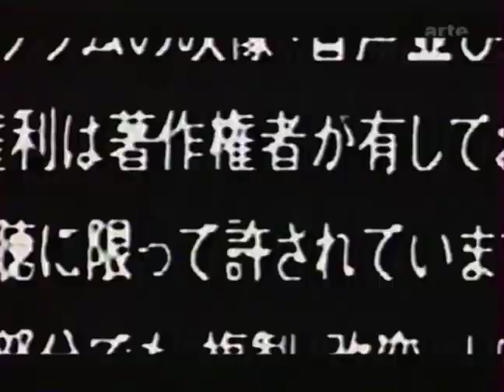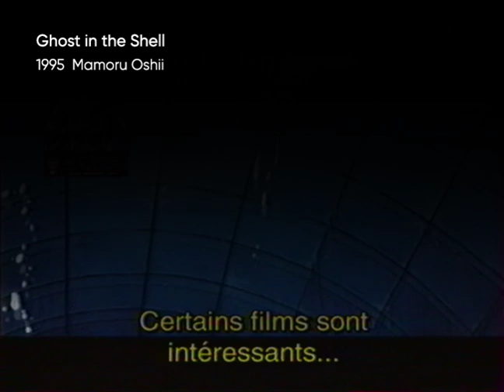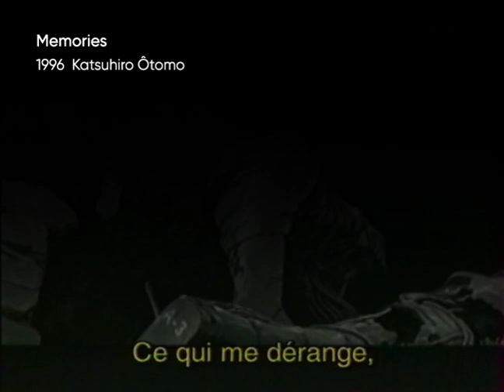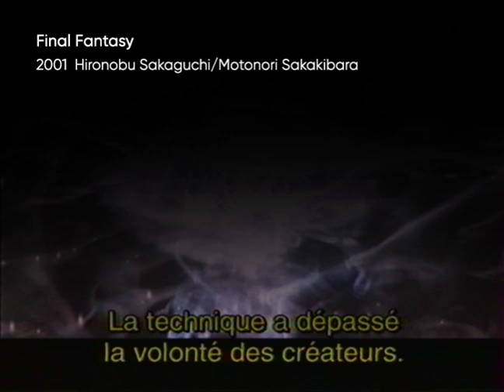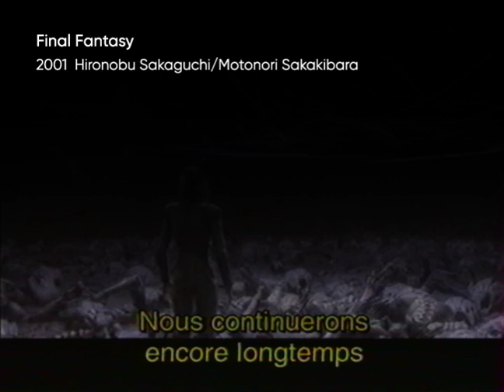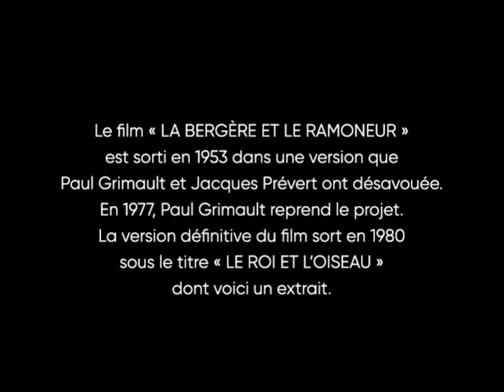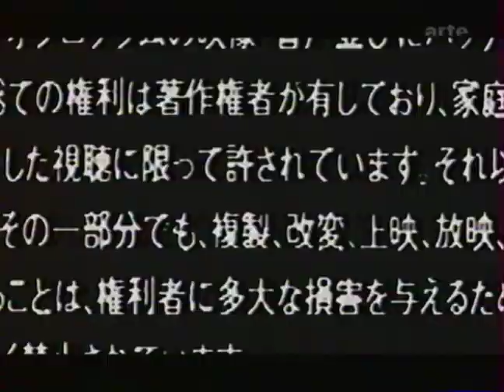Animation Magazine - Festival Nouvelles Images du Japon (« Rencontres », décembre 2001, ARTE)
Conversation autour du cinéma d’animation international entre le directeur de l’animation Yasuo Ôtsuka (« Horus, prince du soleil », « Panda, petit panda »), le compositeur Kenji Kawai (« Ghost in the Shell »), et les réalisateurs Satoshi Kon (« Perfect Blue », « Millennium Actress », « Paprika ») et Sunao Katabuchi (« Kiki, la petite sorcière », « Dans un recoin de ce monde »), tous présents en France à l’occasion du Festival Nouvelles Images du Japon en décembre 2001.
Cette émission a été diffusée au moment de la sortie cinéma française du « Voyage de Chihiro ».